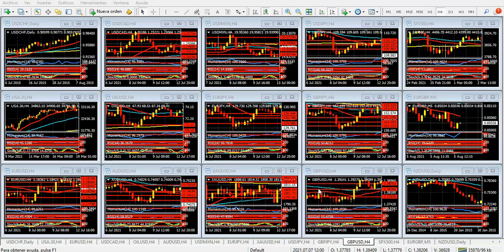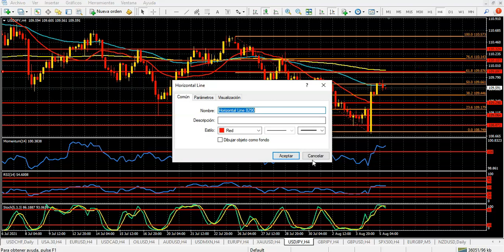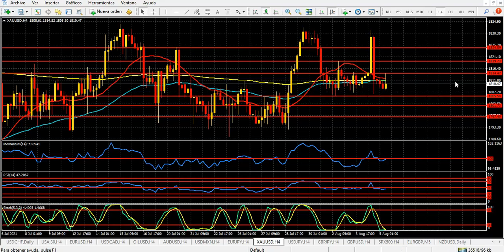Mercado de Divisas Jueves 5 de agosto de 2021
La libra esterlina, pendiente del Banco de Inglaterra
Hola Amigos, buen día. La sesión del miércoles dejó como saldo un alza del dólar en todos los frentes. Luego de que las nóminas de empleo privadas quedaran por debajo de lo esperado, y generando una transitoria pérdida del billete, la medición del ISM de servicios de julio cambió todo: los 64.1 puntos fueron el mejor guarismo desde agosto de 2005, lo cual despertó al dólar de inmediato. Por otra parte, el indicador de empleos del índice creció fuerte, aunque la medición quedó algo eclipsada por las nóminas privadas antes mencionadas.
Cabe acotar que este dato, que reflejó una creación de empleos apenas por encima de lo esperado, se toma como un anticipo del dato del Departamento de Trabajo, que se conocerá el viernes por la mañana. De todas formas, la diferencia en el cierre de la medición suele tener peso y generar diferencias importantes entre un dato y otro.
También influyó la presentación del vicepresidente de la Fed, Richard Clarida. El funcionario no dio precisiones sobre un próximo recorte del plan de compra de bonos, pero sí habló de un alza de tipos de interés para fines de 2022. La reacción del mercado, como es habitual, fue exagerada, haciendo crecer al dólar por algo que, si sucede, tendrá lugar dentro de un año y medio, cuando la pandemia no está terminada ni mucho menos, y cuando el panorama luce incierto en varios frentes, y no solo en el interno de Estados Unidos.
La bolsa de Nueva York apenas corrigió a la baja ante las novedades, aunque dicha corrección sirvió para alejar a los índices principales de sus máximos históricos. Con todo, no esperamos bajas importantes en los próximos días.
Sí, en cambio, fue notable la baja del oro y del yen. Ambos activos, considerados de refugio junto al franco suizo -que también cedió en buena forma- le pasaron el mando al dólar, cayendo fuerte ambos, con especial acento en el oro, que perdió más de 20 dólares en minutos, luego del ISM de servicios y la presentación de Clarida.
Este jueves, el protagonismo en el mercado de divisas lo tendrá la libra esterlina. El Banco de Inglaterra dará a conocer a las 7:45 del este su declaración de política monetaria, y sin dudas la divisa local sentirá el impacto. A diferencia de otras oportunidades, la inflación dejó de estar debajo de la meta del banco central, del 2%, para situarse en el 2.5%, algo que está plasmado en la página de inicio de la institución que lidera Andrew Bailey.
Si bien el alza de la inflación tiene algún componente en común con la de Estados Unidos -la eliminación de las restricciones más los planes de estímulo generan un flujo de dinero superior al habitual ante la explosión de consumo- el BoE seguramente hará mención a esta medición que, aunque tolerable, requiere una atención importante.
Parece prematuro que los planes de estímulo sean recortados con una inflación que apenas supera las metas, pero sí puede haber alguna mención al respecto. Esto, si sucede, puede ser determinante para la libra, que podría crecer -moderadamente- ante una novedad semejante.
En las últimas sesiones, la libra se mostró más agresiva que el euro, creciendo hasta buscar la zona de 1.3960 el miércoles, y rozando 1.4000 la semana pasada. Si el dólar puede vencerla lo sabremos en los próximos días; por el momento, la divisa británica parece estar mejor armada ante un ataque del dólar que otras monedas, como el euro, el franco suizo o el dólar australiano.
El calendario incluye también las peticiones semanales de subsidio por desempleo, a las 8:30, dato que en la medición de la semana anterior quedó por encima de lo esperado.